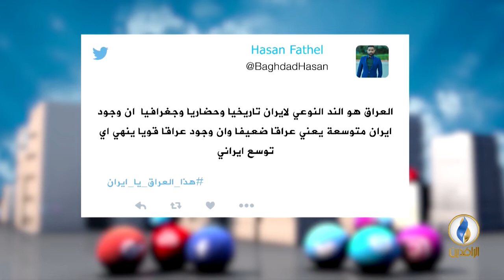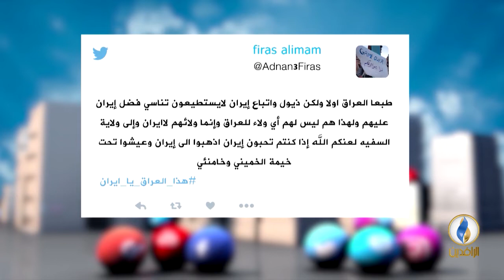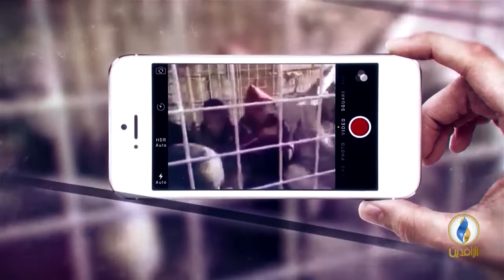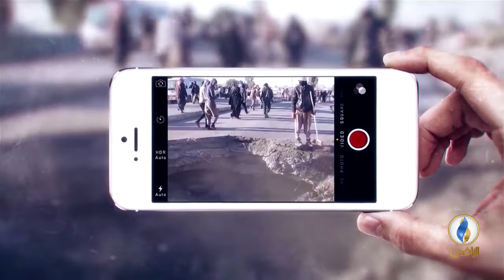تواصل_دوت_كوم | 13 - 8 - 2018